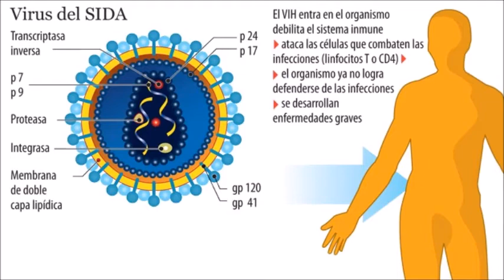Logran erradicar por primera vez el VIH de una célula humana